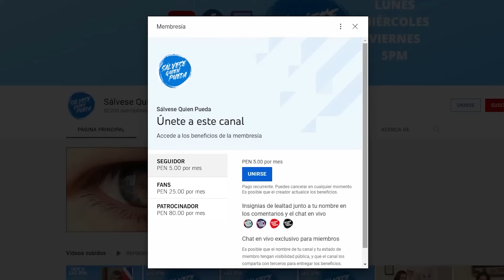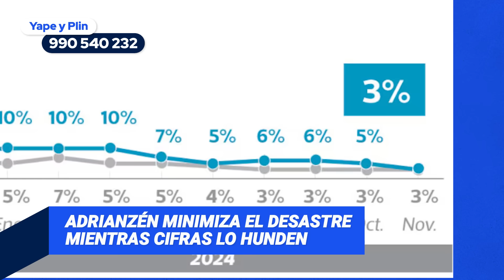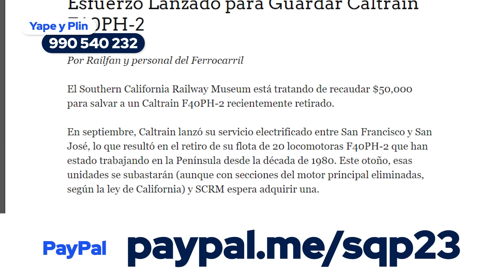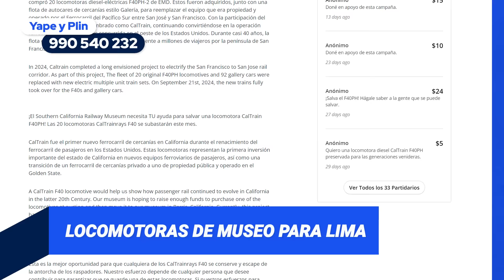TRENES DE MUSEO: LA COSTOSA "DONACIÓN" PARA LIMA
Esto es SálveseQuienPueda con Renato Cisneros y Josefina Townsend 🔥